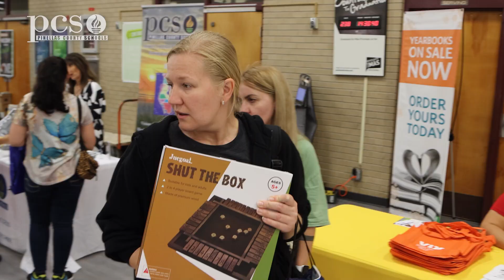Supporting Pinellas County Schools ESOL community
Recently, Pinellas County Schools hosted a community fair to support the ESOL community. Families learned about many different educational programs and community agencies.